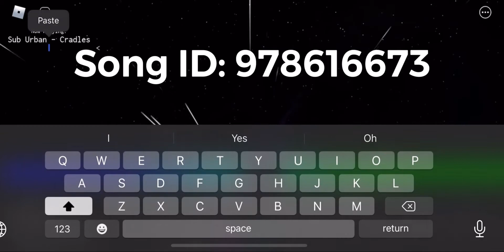Itro And Tobu - Cloud 9 Roblox Song ID (Roblox Music Series #9) *ONE OF TELANTHRIC’S OLD INTROS*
Song: Itro and Tobu - Cloud 9

Like goal - 4 likes (achieved

View goal - 60 views (achieved)